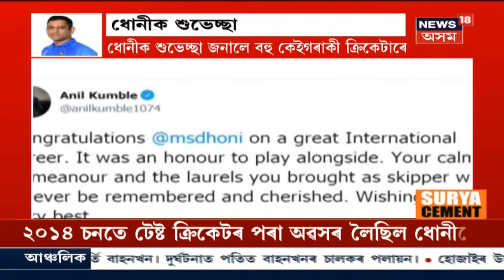দুপৰৰ শিৰোনাম | COVID-19ৰ সংক্ৰমণ ৰোধ কৰিব পৰা নাই Indiaই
16 August, Part-I, 2020: COVID-19ৰ গ্ৰাসত সমগ্ৰ দেশ । ভাৰতত ক্ৰমান্বয়ে বৃদ্ধি COVID-19ৰ সংক্ৰমণ । Indiaত COVID-19 আক্ৰান্তৰ সংখ্যা ২৫লাখ ৮৯হাজাৰ ৬৮২ গৰাকী । এই পৰ্যন্ত মৃত্যু ৪৯হাজাৰ ৯৮০গৰাকী আক্ৰান্ত লোকৰ ।
লগতে চাওঁক আন আন সংবাদ ।